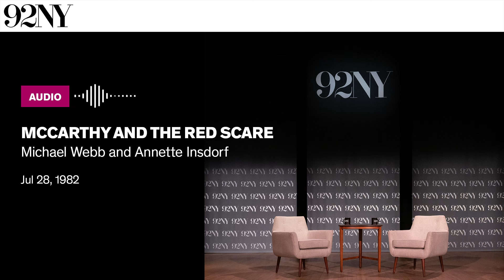McCarthy and the Red Scare with Michael Webb and Annette Insdorf (1987)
McCarthy and the Red Scare with Michael Webb and Annette Insdorf

Writer and film curator Michael Webb and film critic Annette Insdorf introduce a screening of two films about the Red Scare of the 1950s: Point of Order! (1964), a documentary about the Senate Army-McCarthy Hearings, and The Unquiet Death of Ethel and Julius Rosenberg (1974), a documentary about the conviction and execution of the Rosenbergs, who were accused of Soviet espionage. After the screening, Insdorf moderates a conversation with Michael and Robert Meeropol, the sons of Ethel and Julius Rosenberg. The Meeropols discuss the effectiveness of The Unquiet Death of Ethel and Julius Rosenberg despite the limited information available in 1974 and the details that have emerged since. They discuss the nature of antisemitism and anti-communism surrounding the trial and reflect on their ongoing fight for justice. They contend that, ultimately, “vindication comes from the poets” and the public rather than official channels. The discussion is followed with questions from the audience.

Recorded July 28, 1982 at 92nd Street Y, New York.